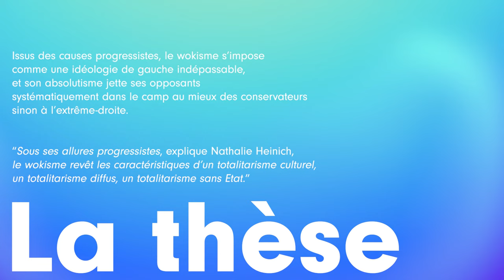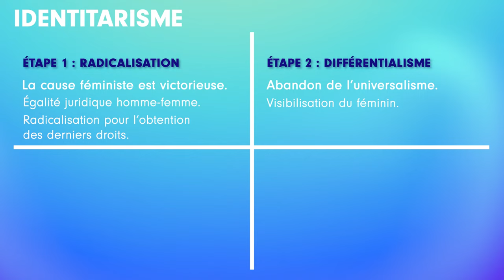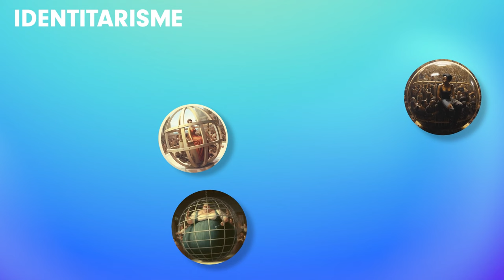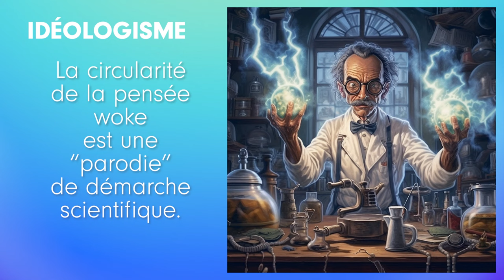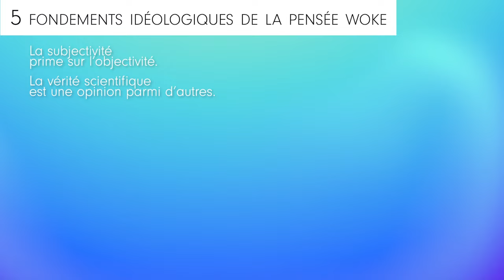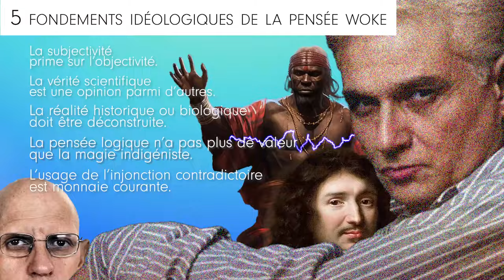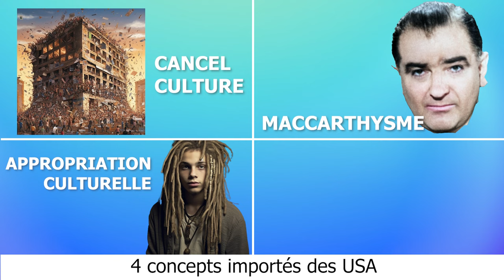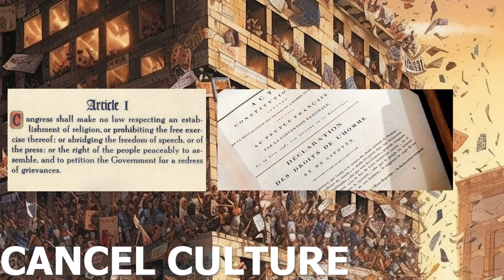Le wokisme : un totalitarisme démasqué ! 🔥Mon résumé du livre de Nathalie Heinich.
Le wokisme révélé : plongez dans l'analyse choc de Nathalie Heinich ! 🔥 Découvrez en exclusivité mon résumé du livre qui met en lumière sa thèse percutante. Loin d'être anodin, le wokisme en France se dévoile comme un totalitarisme culturel sans État, mais avec des conséquences dévastatrices. Identitarisme, idéologisme, censure... les piliers de cette idéologie dangereuse sont décortiqués. Ne manquez pas cette enquête explosive qui met en garde contre un futur totalitarisme d'État. Préparez-vous à une plongée sans concession dans les méandres du wokisme et à une réflexion sur notre société actuelle. Pour acheter le livre

00:00 Introduction
00:19 La thèse du livre
00:48 L'identitarisme
01:46 Histoire du féminisme en 4 étapes
02:51 L'enfermement
03:37 Victimisation
04:43 Idéologisme
05:51 5 fondements de la pensée woke
07:44 Censure Cancel culture
08:34 4 concepts de censure venus des USA
10:54 Le grand paradoxe
12:03 Les raisons du succès wokiste
14:05 Décivilisation
14:17 Durkheim
15:16 Totalitarisme d'atmosphère